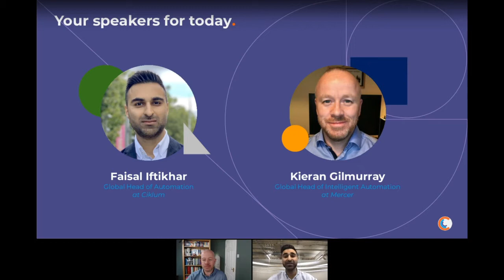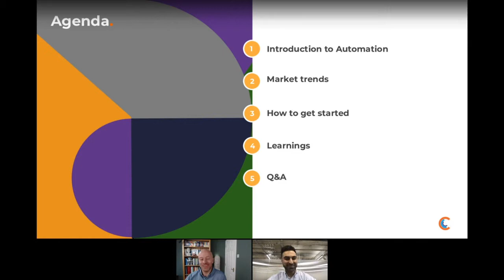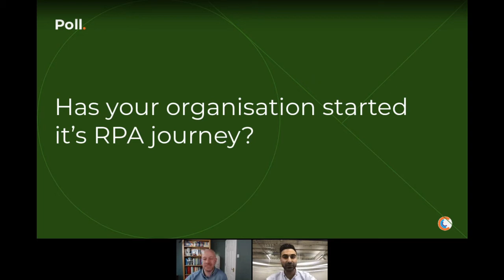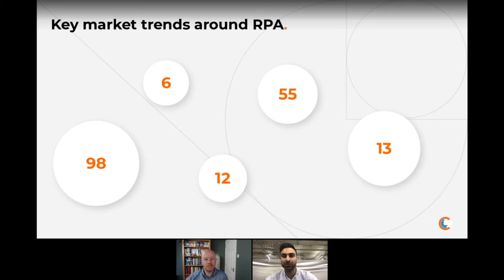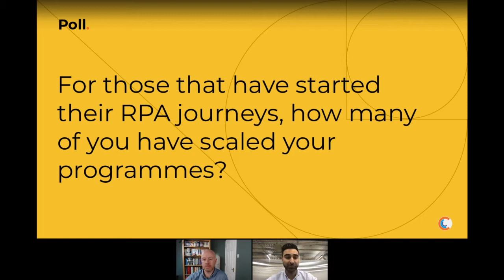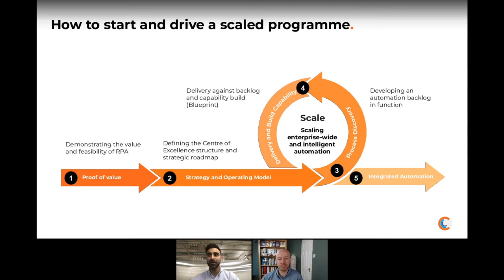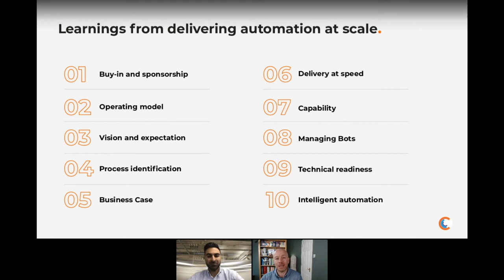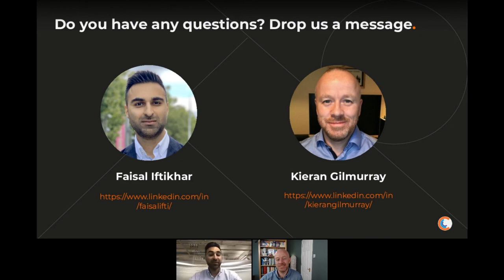How to start your automation (RPA) programme and why is it important to set the right foundations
It is important to understand where and how an organisation should start on their Automation journey. Deciding on the vision, operating model and strategic roadmap are all essential in setting the foundations.
Learn from industry thought leaders Faisal Iftikhar (Ciklum) and Kieran Gilmurray (Mercer) as they break down the prerequisites and foundations for intelligent automation. Faisal started on his automation journey with BT before moving to IBM to build their Cognitive Practice Automation in the UK. Kieran, a public speaker and a prominent figure within the Automation community built a successful automation programme with Pearson before joining Mercer to scale their automation programme.